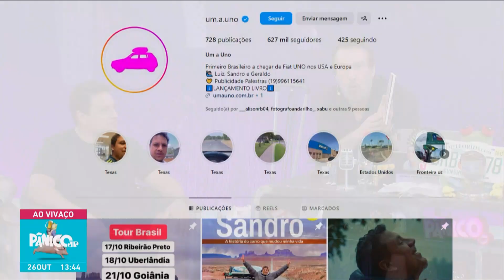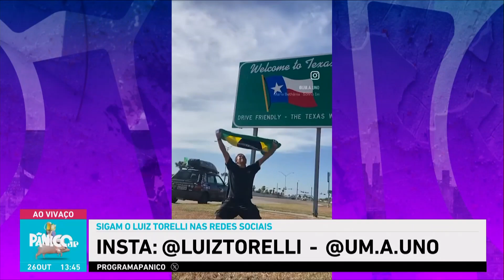LUIZ TORELLI MANDA A REAL SOBRE COMO É VIAJAR O MUNDO NUM UNO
Luiz Torelli, influencer, veio ao Pânico nesta quinta (26) e contou tudo sobre como é viajar o mundo em um Uno. Ele compartilhou todos os desafios que encontrou, quais foram os melhores lugares que visitou e até quanto gastou até hoje na viagem.